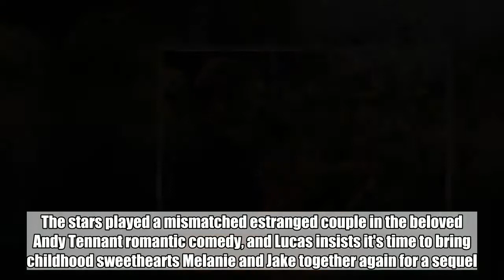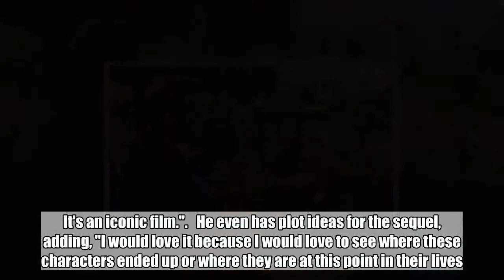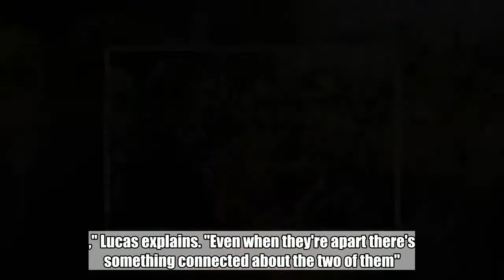Josh Lucas Wants 'Sweet Home Alabama' Sequel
The actor insists it's time to bring childhood sweethearts Melanie and Jake together again for a sequel.  Jul 18, 2018   AceShowbiz -  Josh Lucas is begging Reese Witherspoon to revisit their hit 2002 movie Sweet Home Alabama.   The stars played a mismatched estranged couple in the beloved Andy Tennant romantic comedy, and Lucas insists it's time to bring childhood sweethearts Melanie and Jake together again for a sequel.     Acknowledging fans' follow-up dreams, Josh tells Access Live, "I've even reached out to Reese... It's an iconic film...".   He even has plot ideas for the sequel, adding, "I would love it because I would love to see where these characters ended up or where they are at this point in their lives... They're together or they're divorced... I think there's a lot of different concepts that have been thrown about.   "I kind of love the idea that they have divorced and been divorced for a while and he wants her back...," Lucas explains. "Even when they're apart there's something connected about the two of them".   But he understands that a Sweet Home Alabama sequel might not be close to the top of his former leading lady's to-do list, now that she's a successful producer working on hits like Big Little Lies and two new TV dramas, featuring Octavia Spencer and Jennifer Aniston.   "Obviously Reese is developing this sort of extraordinary other career and is obviously a busy person," Josh adds, revealing he always knew she would be much more than just another Hollywood star when they played husband and wife on the big screen.   "When I worked with her, you had that feeling about her even back then... I said early on, I thought Reese would run a studio, and I think in a sense that's kind of where she's working her life towards in very big, grandiose and wonderful ways".  Related Posts   Jul 18, 2018  Josh Lucas Wants 'Sweet Home Alabama' Sequel